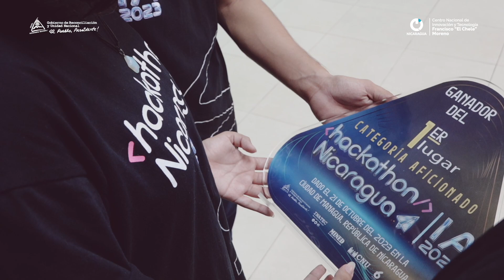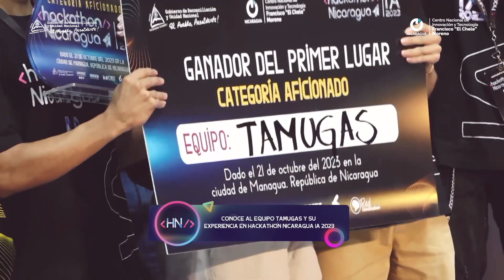Ganador del 1er Lugar, Categoría Aficionado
🤖 Jóvenes apasionados a la tecnología y creatividad decidieron participar en la 7ma edición de Hackathon Nicaragua Inteligencia Artificial para la Educación y Desarrollo Humano 🎯 demostrando sus habilidades creando una aplicación para estudiantes universitarios 🧠